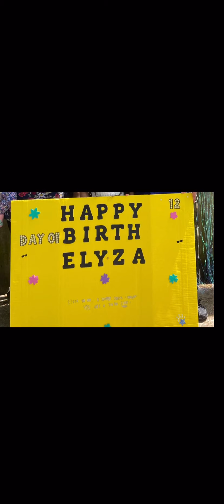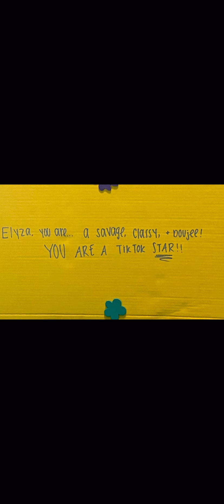May 16, 2020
Elyzas Quarantine Bday